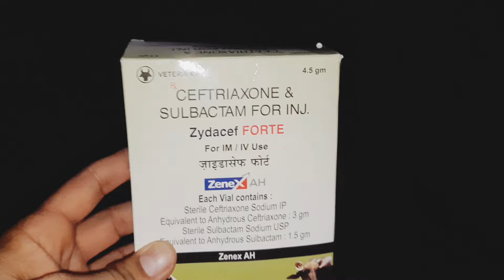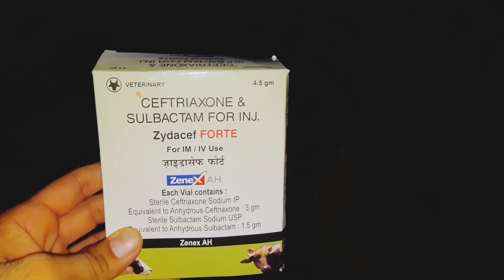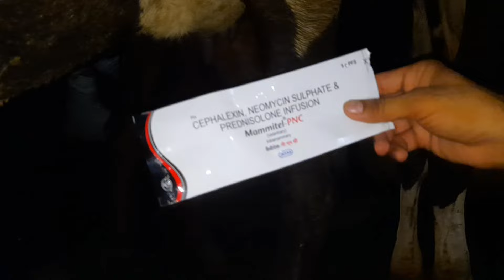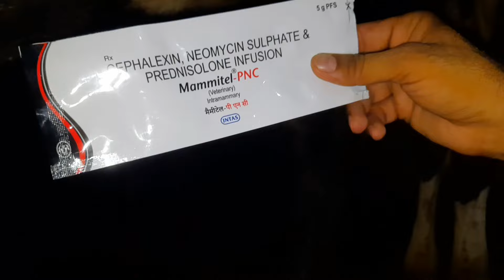😱 Anaplasmosis & Mastitis in cattle💥| Udder Fibrosis 💎Teat obstruction | Symptoms & Treatment 💯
anaplasmosis in cattle
Symptoms of Anaplasmosis in cow
anaplasmosis disease
haemoprotozoal diseases of cattle
Theileriosis in cattle
babesiosis in cattle
Treatment of Anaplasmosis in cow
anaplasmosis in cattle and buffalo
anaplasmosis and mastitis in cattle
mastitis in cattle
mastitis and udder fibrosis
mastitis treatment in cattle
how to treat udder fibrosis in cow
teat fibrosis in cattle